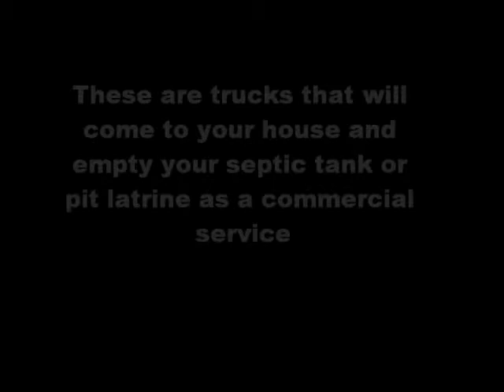S. Vishwanath on 'Honeysuckers', an alternative sanitation approach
'Honeysuckers' are trucks that will come to your house or other establishment and empty out the contents of your septic tank or latrine pit, as a commercial service. With full sewerage for all Indian urban areas looking distinctly unlikely in the near future, honeysuckers become important in order to manage the de-facto septic tank or pit latrines are people are using. S. Vishwanth argues that they may even be the better long-term solution especially when we factor in that the human waste emptied by the hooneysucker can then be used as fertilizer